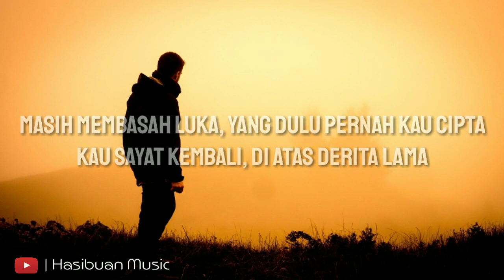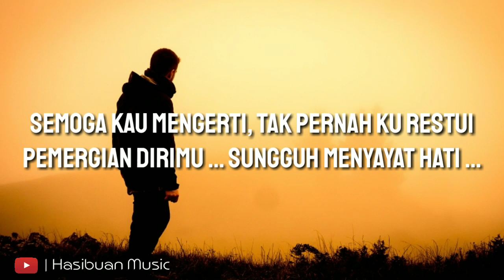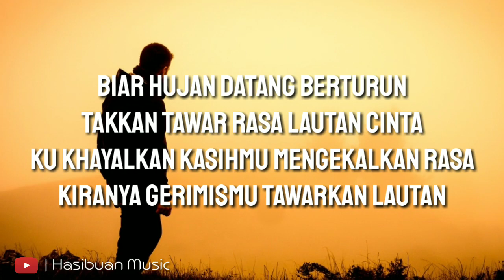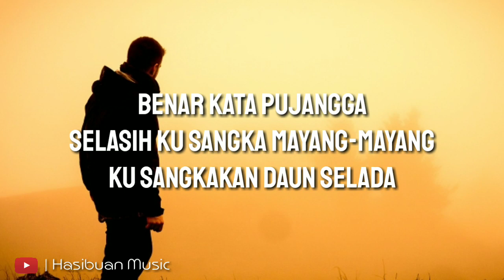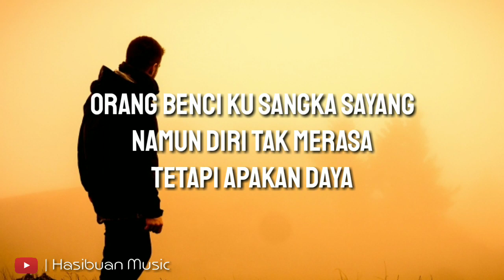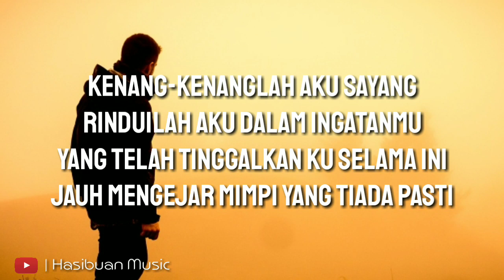Lirik lagu Benci Kusangka Sayang - Sonia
Lagu Benci Kusangka Sayang - Sonia
(lirick Full)

Selamat pagi/siang/sore/malam teman².
Selamat datang di Hasibuan Music, channel ini berisi kumpulan lirik lagu terbaru dan terbaik dari seluruh penjuru dunia.